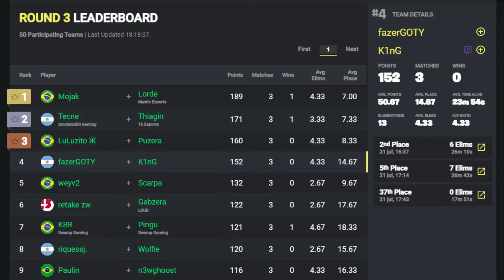K1NG Y FAZER CLASIFICAN A LA GRAN FINAL FNCS BRASIL🏆TOP 4 EN LA SEMIFINAL UPPER (ULTIMO DIA)